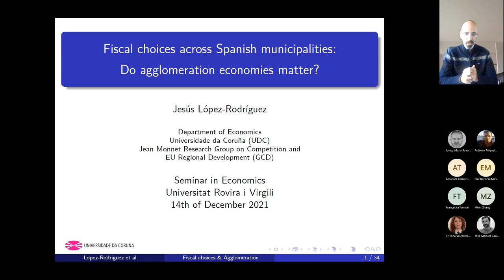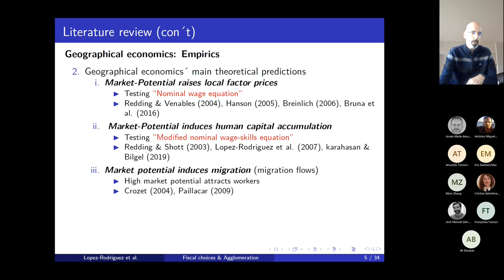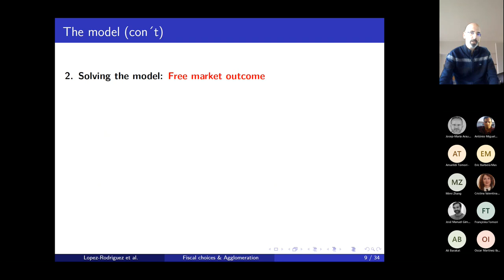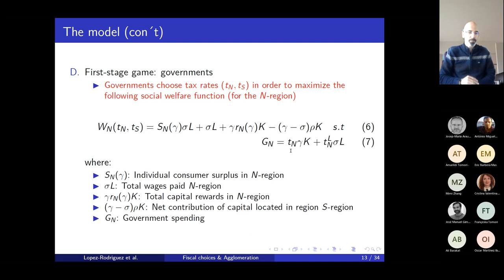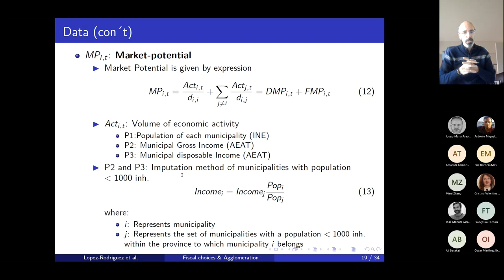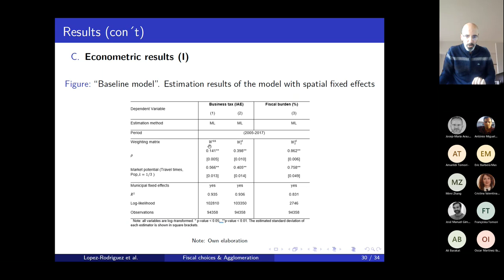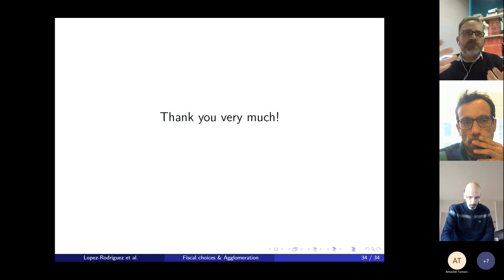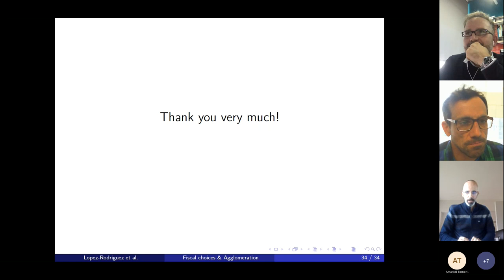Seminar Series: Jesús López-Rodríguez (U.Coruña), Dec. 14, 2021.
Jesús López-Rodríguez (U.Coruña): "Fiscal choices across Spanish municipalities: Do agglomeration economies matter?"